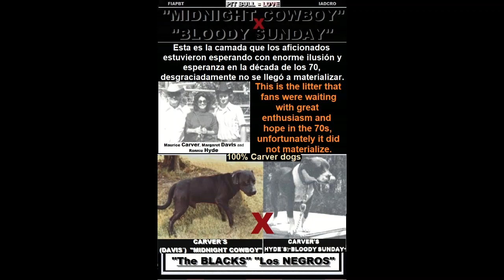29 DE AGOSTO 2022 VAQUERO X VAQUERA PUPPIES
(In ENGLISH below) Al mal tiempo buena cara y, ¡¡¡Un Pit Bull!!! // In bad moments, to put a brave face on it and, One Pit Bull!!!
Los cachorros a 29 de agosto del 2022 – “VAQUERO” X “VAQUERA” – The puppies´ in august 29, 2022

Últimos cachorros disponibles de la camada de “VAQUERO” X “VAQUERA”;

Cada uno de los cachorros, poseen en su genética el 60% de nuestro querido TUDOR DIBO (Mr. RONNIE) y un 37´5% de nuestro querido RED DIBO

La perrita “BLOODY SUNDAY”, es una extraordinaria representante de los American Pit Bull Terrier (APBT o Pit Bull) denominados como “Los NEGROS”. “BLOODY SUNDAY” junto con su hermana paterna llamada "HONEYBUNCH", son dos de las cinco mejores hembras de todos los tiempos antiguos y modernos de la raza. Las dos son hijas de “BULLYSON”.

- CARVER'S (DAVIS) “MIDNIGHT COWBOY” y algunos de sus descendientes de “LOS NEGROS” del nuevo Milenio

- ¿De dónde le viene el color NEGRO a los perros ELI / CARVER / BOUDREAUX, siendo que todos ellos son de la familia de Tudor´s “DIBO” y este era de color buckskin? - LOS PERROS DE HENRY

Muchas gracias por su interés,

--   ENGLISH  -- In bad moments, to put a brave face on it and, One Pit Bull!!!

“VAQUERO” X “VAQUERA” – The puppies´ in august 29, 2022

Last available puppies from the litter of “VAQUERO” X “VAQUERA”;

Each of the puppies have in its genetics 60% of our beloved TUDOR DIBO (Mr. RONNIE) and 37.5% of our dear RED DIBO

The female doggie "BLOODY SUNDAY" is an extraordinary representative of the American Pit Bull Terrier (APBT or Pit Bull) known as "The BLACKS". "BLOODY SUNDAY" is one of the five best females of all ancient and modern times of the breed together with its paternal sister called "HONEYBUNCH". They are both daughters of “BULLYSON”.

- CARVER'S (DAVIS) “MIDNIGHT COWBOY” and some of its descendants "THE BLACKS" of the new Millennium

- Whence comes the black color to the ELI / CARVER / BOUDREAUX dogs, being that they are all Tudor's "DIBO" family and "DIBO" was buckskin color? - THE HENRY DOGS

Thank you very much for your interest,